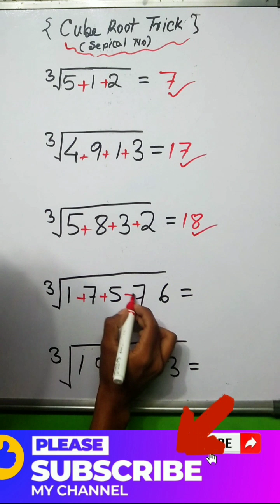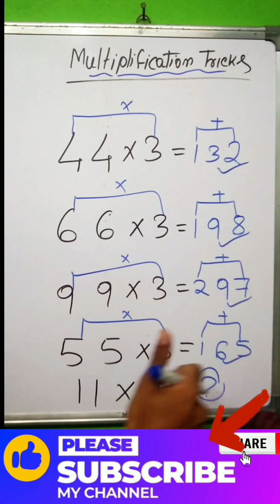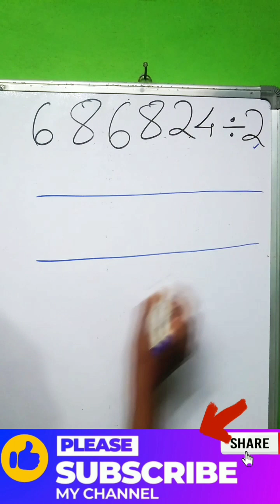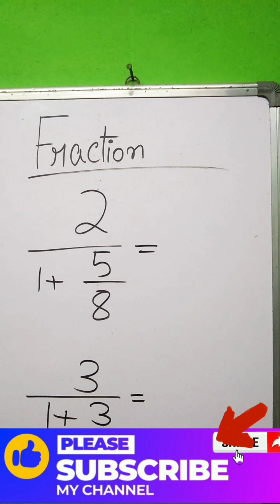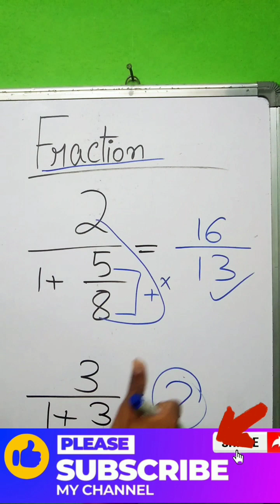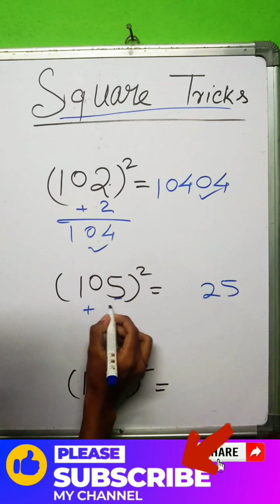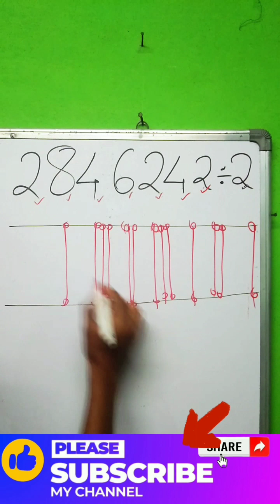Short Maths Tricks //Easy maths//Awesome math mathtrick status essay 😱💥💥🔥😱maths//shots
Welcome to my "Magical Education" channel
Class 10 Mathematics chapter 3 Exercise 3.3 NCERT CBSE SEBA Assamese Medium. Q.1(i,ii,iii,iv,) & Q.2 are fully solved in this video with explanations in Assamese. Th.e chapter is taken from class 10 Mathematics new book ncert cbsc scert state board examintion //
Class 10 Mathematics chapter 8 Exercise 8.2NCERT CBSE SEBA Assamese Medium. Question 1 (i,ii,iii,iv,v,vi)are fully solved in this video with explanations in Assamese. The chapter is taken from class 10 Mathematics new book ncert cbsc scert state board examintion //
"Magical Education"
WhatsApp Groups